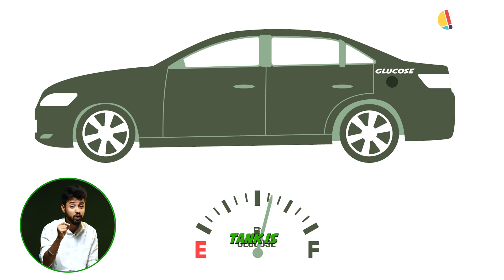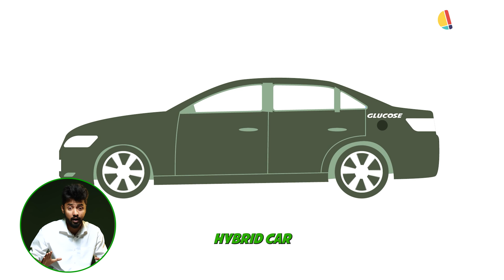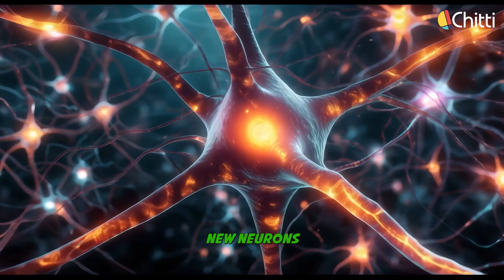What Happens to Your Body During Fasting?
What Happens to Your Body During Ramzan Fasting? The Science Explained! 🌙✨

Ramzan fasting isnt just a spiritual practice,its a scientific phenomenon that transforms your body in incredible ways! From fat burning to brain health, fasting during Ramadan has surprising benefits backed by research! 🔬🧠

🔍 What Happens When You Fast?
⏳ 8-12 Hours: Blood sugar levels drop, and your body starts using stored energy.
🔥 12-16 Hours: Fat burning begins as your body shifts to ketones for fuel.
🛠️ 16-24 Hours: Your cells start repairing and removing toxins through autophagy (a natural detox process).
🧠 After 30 Days: Improved metabolism, brain function, and immunity – all thanks to fasting!

🚀 The Benefits of Ramzan Fasting:
✅ Boosts metabolism & fat loss 🔥
✅ Enhances brain function & mental clarity 🧠
✅ Lowers blood sugar & improves heart health ❤️
✅ Detoxes the body & strengthens immunity 🦠
✅ Increases discipline & self-control 💪

🌍 Did you know? Studies show that fasting can increase longevity, reduce inflammation, and even lower the risk of chronic diseases!